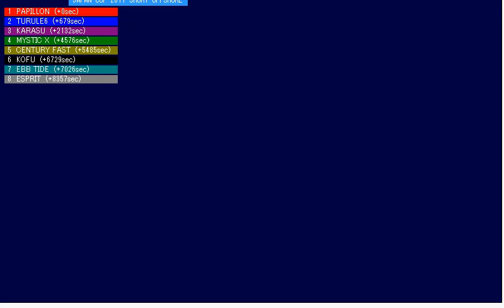JAPANCUP R4 shortoffshore